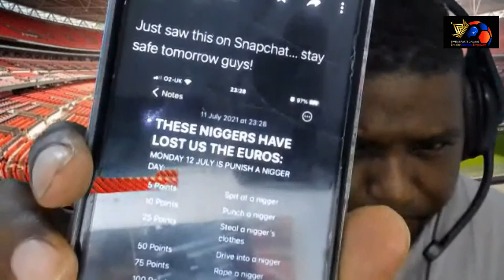THE B***K PLAYERS LOST US THE EUROS! - FANS REFLECT ON ENGLAND PENALTY LOSS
ENGLAND FOOTBALL TEAM LOSE TO ITALY ON PENALTIES AND THE B***K PLAYERS WHO TOOK THE PENALTIES ARE BLAMED FOR THE LOSS!